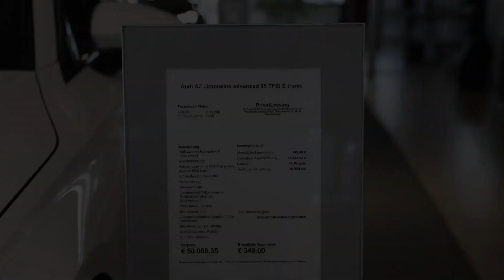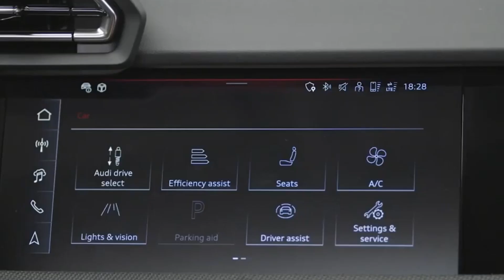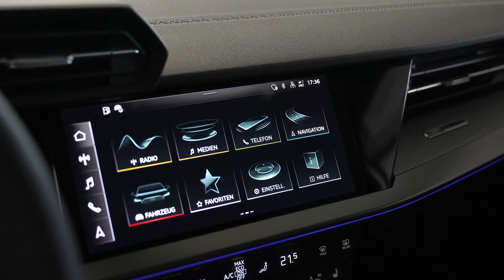2024 Audi A3: Luxury That Won't Break the Bank (But Will Turn Heads)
The Audi A3 has long been a symbol of sophisticated driving, and the 2024 model elevates the experience to unparalleled heights. Buckle up for a thrilling blend of progressive design, intuitive technology, and exhilarating performance that sets a new standard in the compact luxury car segment.

Here's why the 2024 A3 deserves a spot on your shortlist:

1- Striking Design: The A3 boasts a sculpted exterior with a sharper Singleframe grille, sleek LED headlights and taillights (available with customizable daytime running lights on select trims), and a range of vibrant colors to turn heads wherever you go.

2- Tech-Forward Interior: Step inside to a driver-centric cockpit featuring a sophisticated dashboard layout, a 10.1-inch touchscreen MMI infotainment system, and the available Audi virtual cockpit Plus with a 12.3-inch digital instrument cluster.

3- Performance You Crave: Choose from a lineup of refined engines, including a fuel-efficient option, that deliver a smooth and powerful driving experience. Paired with responsive handling and available Quattro all-wheel drive, the A3 is as confident on winding roads as it is navigating city streets.

4- Uncompromising Safety: Audi prioritizes your peace of mind with a comprehensive suite of driver-assistance features, including standard Automatic Emergency Braking with pedestrian detection and available Adaptive Cruise Control with Traffic Jam Assist.